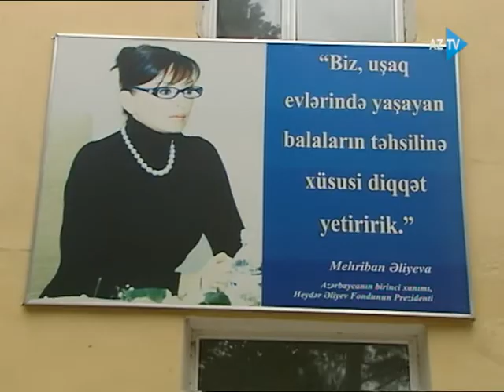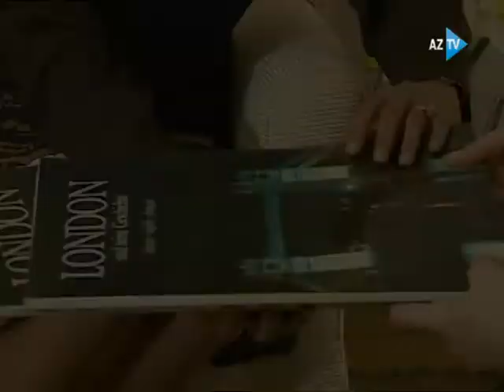"Səfirin xanımı" - Kanta Talukdar Stankina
Almaniyanın Azərbaycandakı səfirinin həyat yoldaşı Kanta Stankinanın "German Bazar Proyect" layihəsi çərçivəsində almandilli xanımlarla birgə sağlamlıq imkanları məhdud uşaqlara yardımı haqqında film.